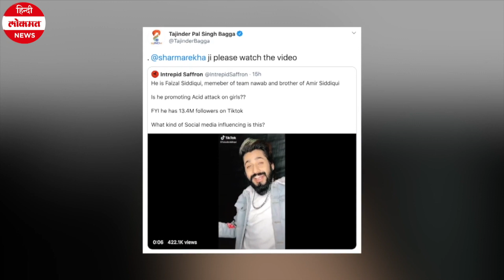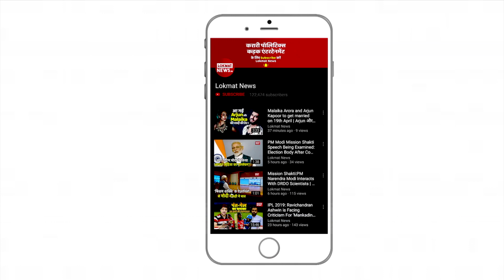Youtube vs Tiktok | TikTok suspends Faizal Siddiqui account | Faizal Siddiqui Acid Attack TikTok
फेमस टिकटॉक स्‍टार फैजल सिद्दीकी के मामले में टिकटॉक ने सफाई दी है। टिकटॉक प्रवक्ता ने कहा कि लोगों को उनके प्लेटफॉर्म पर सुरक्षित रखना उनकी सर्वोच्च प्राथमिकता है। उन्होंने यह भी कहा कि हमारी सेवा की शर्तें और कम्यूनिटी गाइडलाइन में यह स्पष्ट है कि हमारे प्लेटफॉर्म किन चीजों को एक्सेप्ट नहीं किया जाता।

टिकटॉक ने कहा कि हमारी पॉलिसी के मुताबिक किसी को खतरा पहुंचाने वाले, शारीरिक नुकसान पहुंचाने वाले और महिलाओं के खिलाफ अपराध को महिमामंडन करने वाले कंटेंट को बढ़ावा देना हमारी पॉलिसी में नहीं है।

टिकटॉक ने आगे कहा कि फैजल का कंटेंट हमारी गाइडलाइन का उल्लंघन करने वाला था। इसके लिए हमने कंटेंट को हटा दिया है और उनके अकाउंट को सस्पेंड कर दिया है। साथ ही हम कानूनी एजेंसी से सलाह भी ले रहे हैं।

मामला एक वीडियो से जुड़ा है जिसमें फैजल सिद्दीकी नाम का टिकटॉकर लड़कियों पर एसिड अटैक का महिमामंडन करता नजर आ रहा है। फैजल के 13.4 मिलियन फॉलोअर्स हैं।
वायरल वीडियो में वह एक लड़की पर पानी फेंकता हुआ दिख रहा है जिसे एसिड बताया जाता है। वह लड़की से कहता है कि उसने उन्‍हें दूसरे लड़के के लिए छोड़ दिया ना। अगले सीन में लड़की के चेहरे पर लाल रंग का काफी मेकअप होता है जिससे यह दिखाने की कोशिश की गई कि लड़की का चेहरा जल गया है।

बता दें, फैजल सिद्दीकी टीम नवाब के मेंबर और टिकटॉकर आमिर सिद्दीकी का भाई है। आमिर भी हाल ही में विवादों में घिरे रहे हैं। आमिर ने एक वीडियो जारी कर बताया था कि क्‍यों यूट्यूब से ज्‍यादा टिकटॉक बेहतर है। इसके बाद तो यूट्यूब वर्सेज टिकटॉक की वर्चुअल जंग छिड़ गई।
इसके जवाब में फेमस यूट्यूबर कैरीमिनाती ने एक वीडियो जारी कर आमिर को रोस्‍ट किया था। बाद में विवाद बढ़ता देख यूट्यूब ने भी अपने प्‍लैटफॉर्म से कैरी का वीडियो हटा दिया।